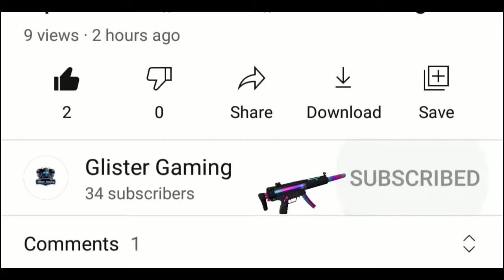Redmi Note 11SE Free Fire Max Gameplay Test |Redmi Note 11SE Free Fire Max Test,Sensitivity,Graphics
* Device -Redmi Note 11 SE
* 3 finger